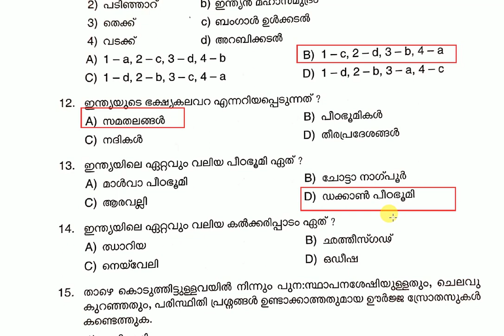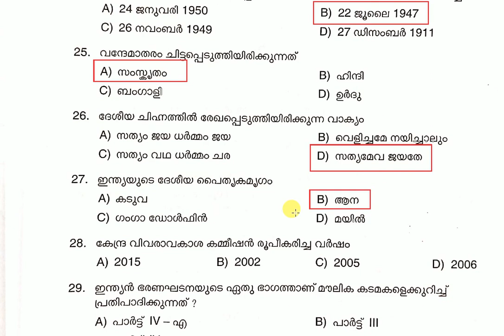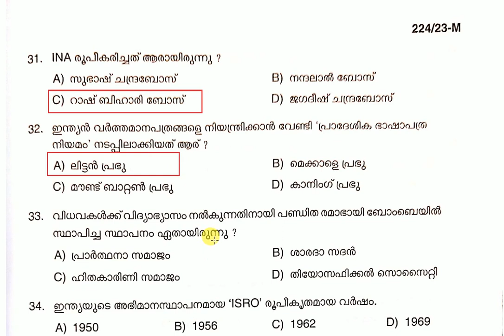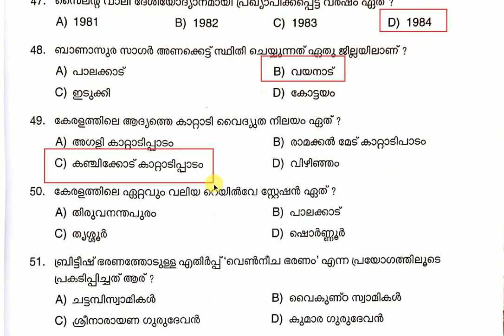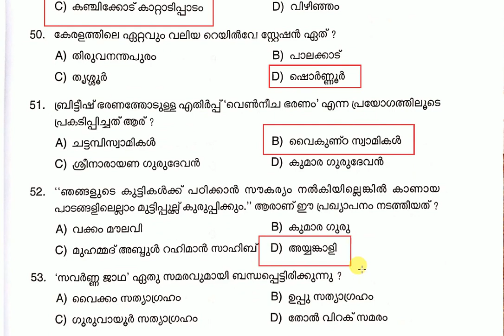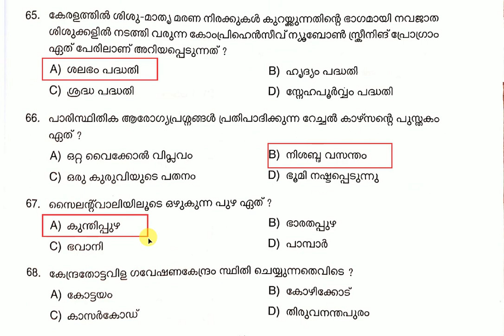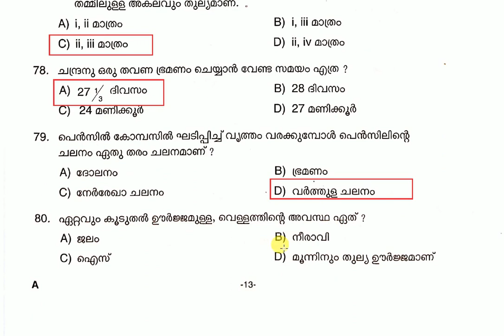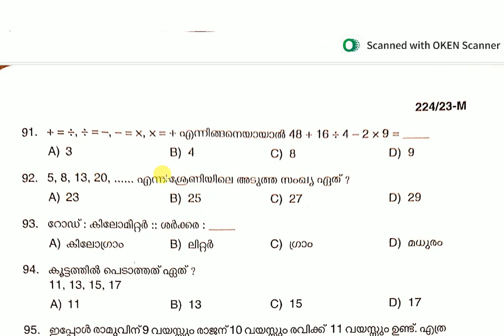khadi board prelims stage 2 Answer key | date 11/11/23 | code 224/23